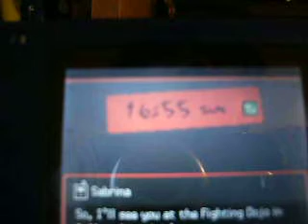Pokemon HG(Sabrina gym leader re-match) pt 2